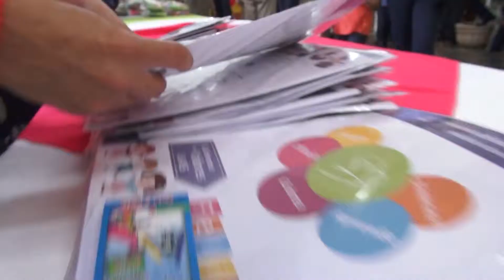Decenas de pequeños disfrutan al máximo el Día del Niño en la UAS